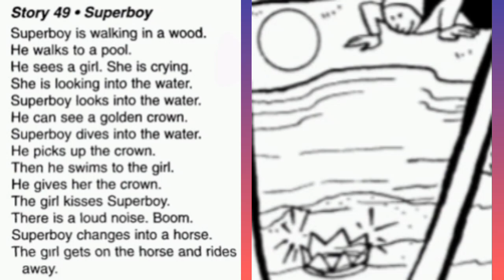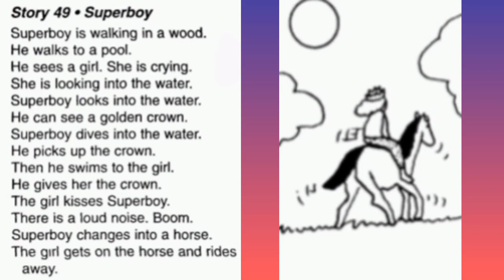Story 49. Superboy. 💪😁Phrasal verbs in context.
🧩ІГРИ ДО ВІДЕО! ПЕРЕХОДЬ ЗА ПОСИЛАННЯМИ!!!👇
ГРА З ДІЄСЛОВАМИ. ПЕРЕКЛАД: